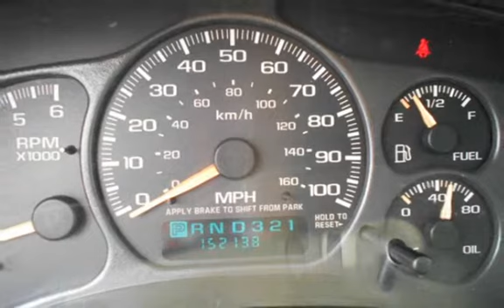2002 Chevrolet Tahoe LT for sale in PITTSBURG, CA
We are open Mon-Fri From 10am-5:30pm.   NOW OPEN SATURDAY-SUNDAY FROM 10-5PM.

Financing Available!

Hablamos Espanol!